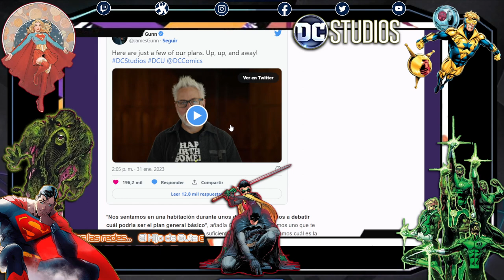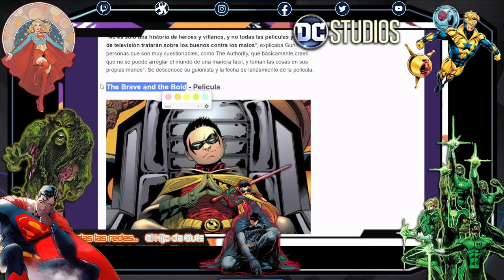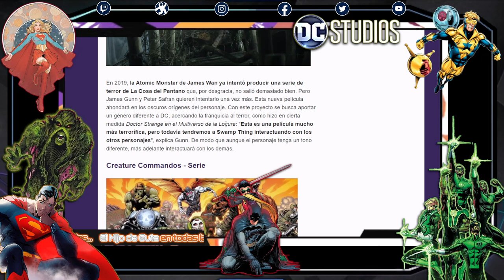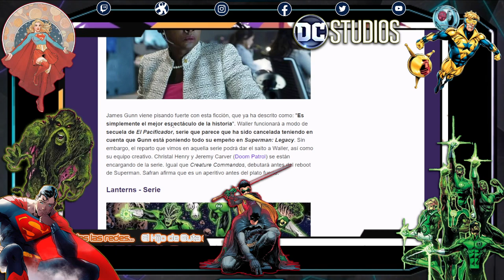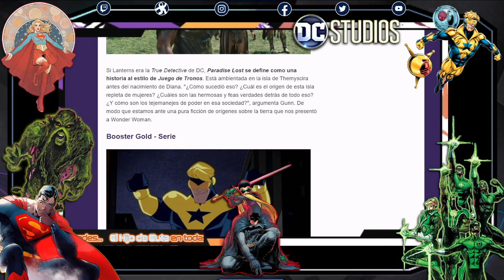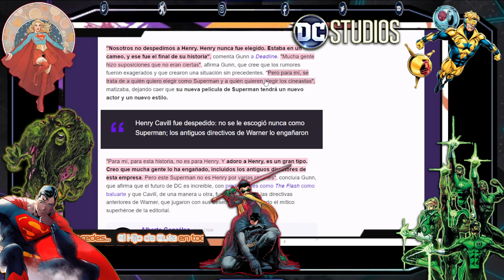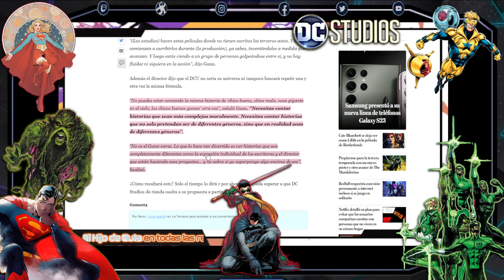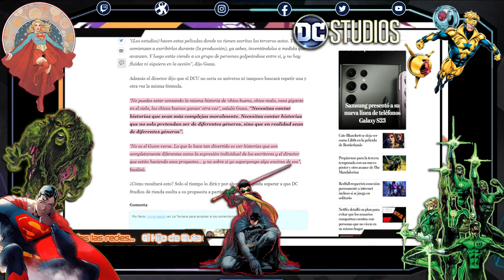PODCAST - James Gunn anuncia la primera fase del DCU - Superman - Batman - Green lantern y otros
🗽🎙️🧉En PODCAST agarramos una noticia la desmenuzamos de una manera mas POLITICAMENTE CRITICA #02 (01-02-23):
 Warner bros - Discovery - Dc Estudios - Ezra Miller - The Flash - James Gunn -  el hijo de guta